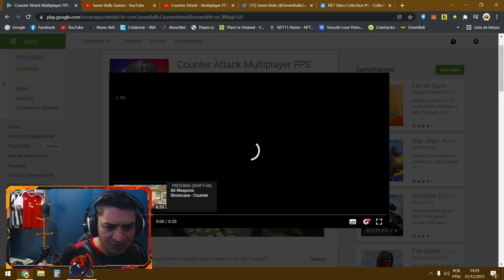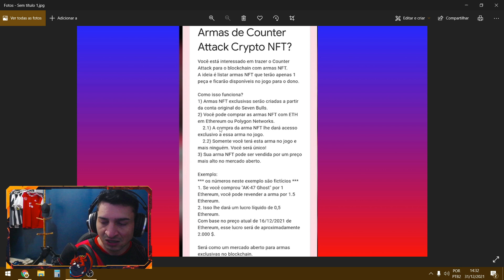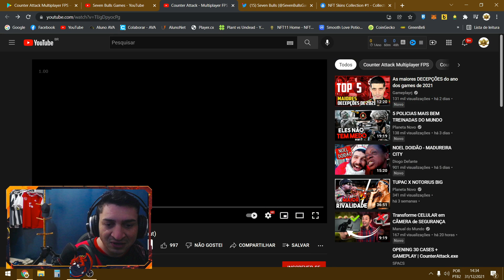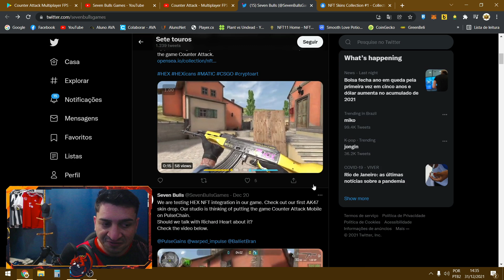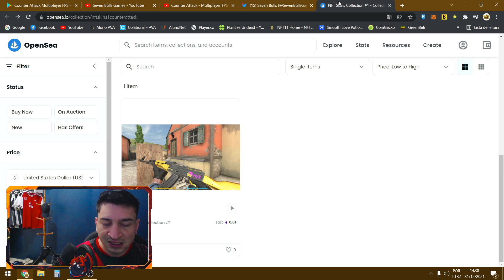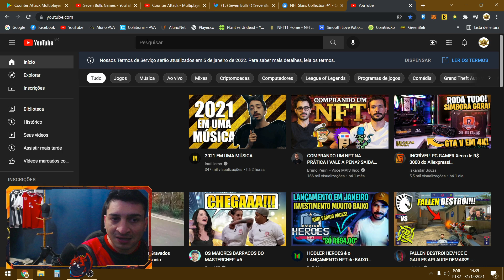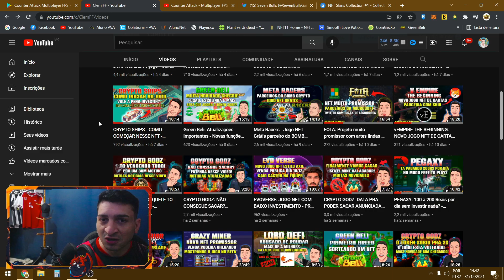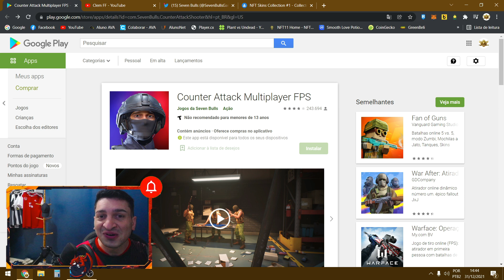Counter Attack - O CSGO MOBILE EM NFT - FPS NFT - A REVOLUÇÃO ESTÁ PRÓXIMA!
Salve, Salve rapaziada! Nesse vídeo você vai conferir um vídeo especial pois a industria dos jogos estão começando a migrar para o mundo dos NFT, conheça o Counter Attack, um jogo mobile fps famoso que está buscando a migração para a blockchain games. Estão saindo noticias importantes que até o tão famoso Free Fire está pensando em fazer algo pra criar algo para negociar as skins assim como nos NFT's. Eu vou dar minha opnião sobre o mesmo, façam suas análise e me digam aqui nos comentários sua opnião.